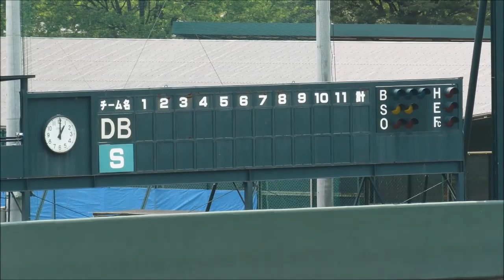横浜DeNAベイスターズ2軍 8月10日の全安打集(18本)20160810ヤクルト戸田球場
2016年8月10日　ヤクルト戸田球場　イースタン